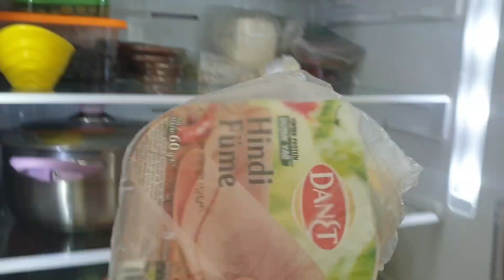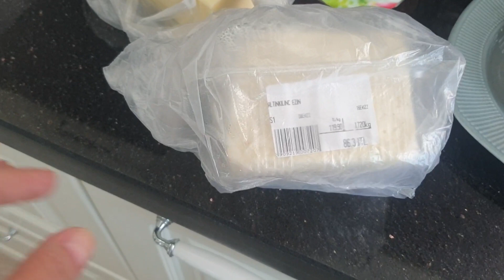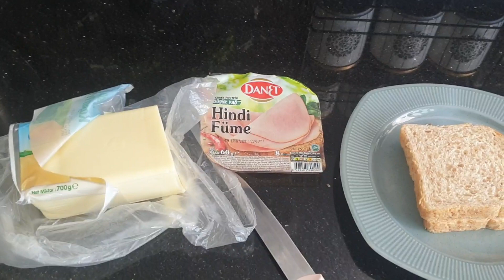ДЕВЧОНКИ НЕ СОДЕРЖИТЕ МУЖИКОВ МОЕ ОТНОШЕНИЕ К АЛЬФОНСАМ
КАНАЛ О НЕДВИЖИМОСТИ